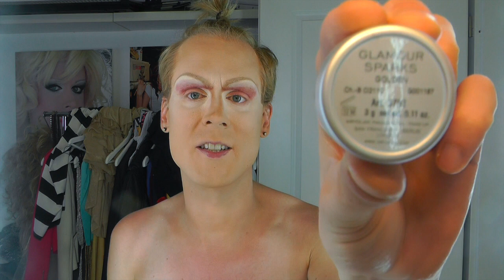Jurassica Parka: Make-Up Tutorial 2015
© 08/2015
Es braucht in der Regel 1-2 Stunden, das Transengesicht auf zu setzen. In diesem Make-Up-Tutorial zeigt Jurassica Parka, wie ihr Gesicht entsteht und welche Produkte sie benutzt. Natürlich mit einem Sektchen dazu.